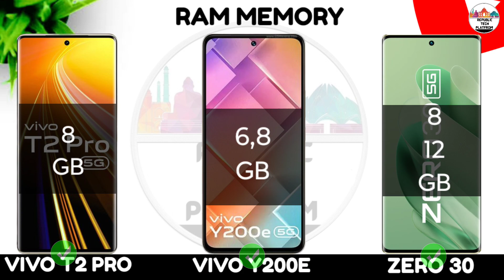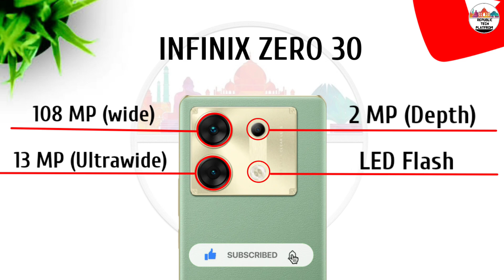Vivo T2 Pro Vs Vivo Y200e Vs Infinix Zero 30